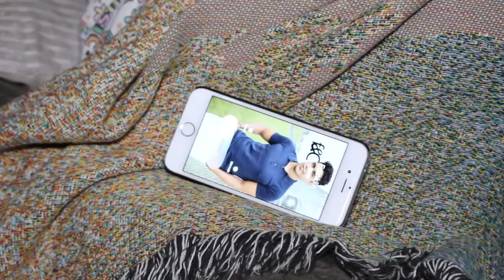DE TODO UN POCO, PROMO NAVIDAD Y AÑO NUEVO, DICIEMBRE 2016